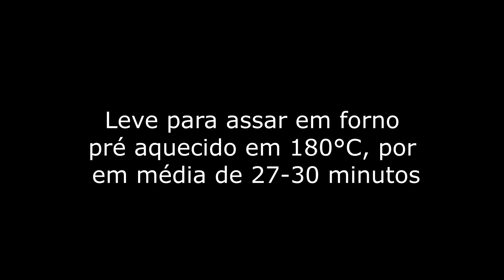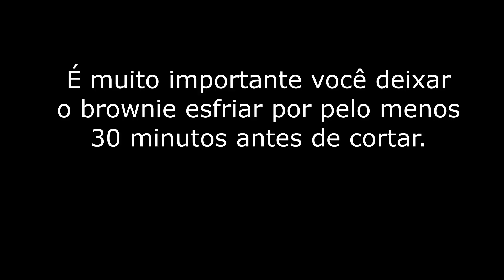2 BROWNIES VEGANOS PROTEICOS: SEM GLÚTEN E SEM FARINHAS